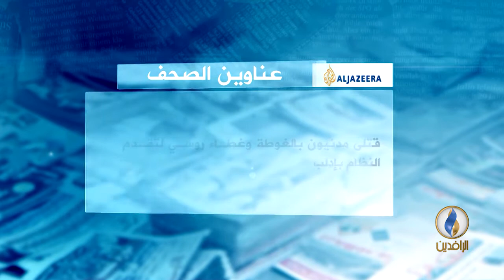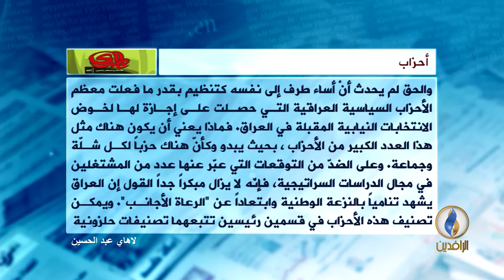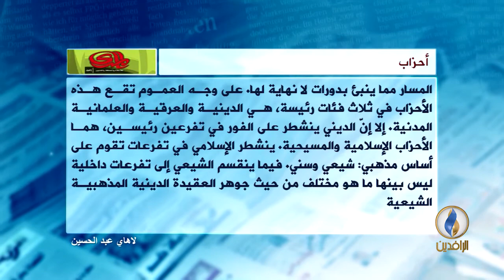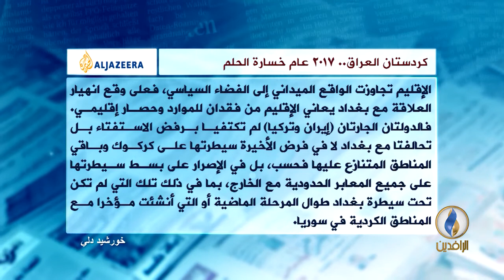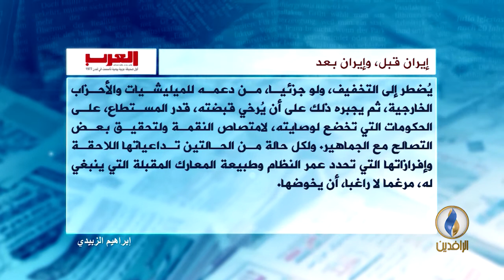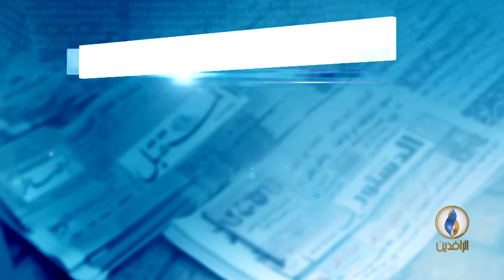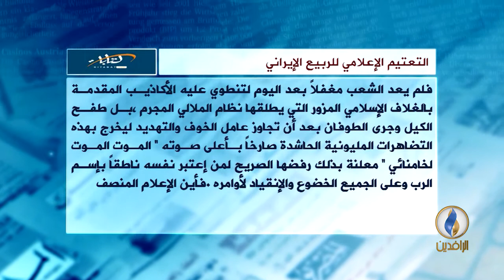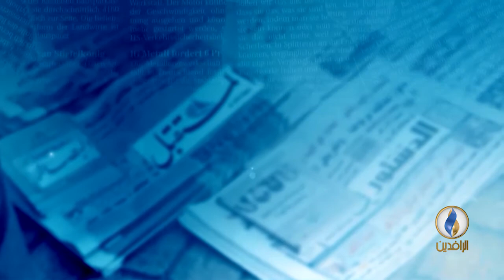صدى_الاقلام | 7-1-2018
تقديم:
محمد شقير